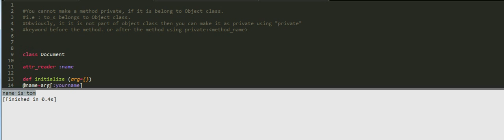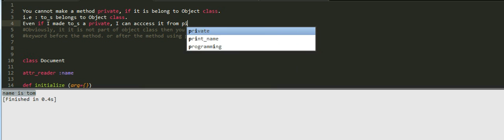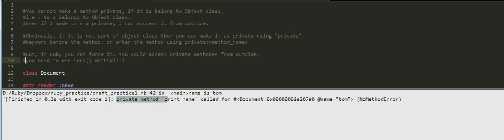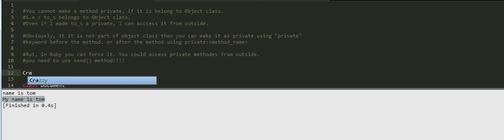Crazzy Ruby - Accessing private method from outside!